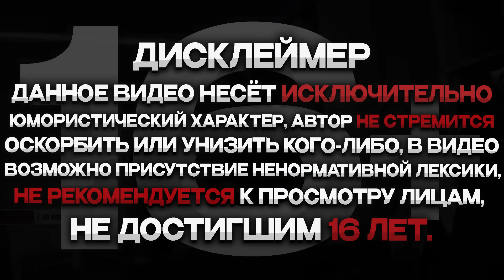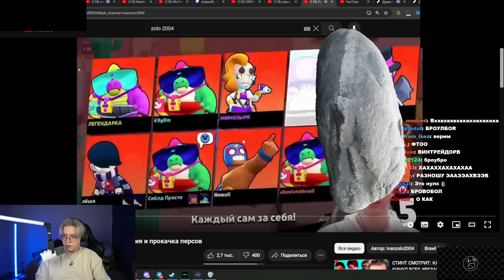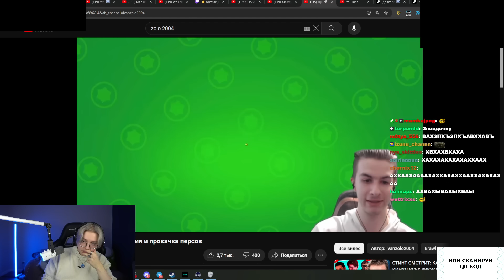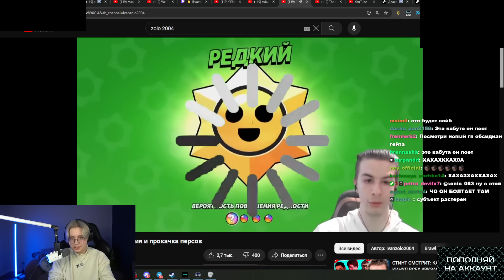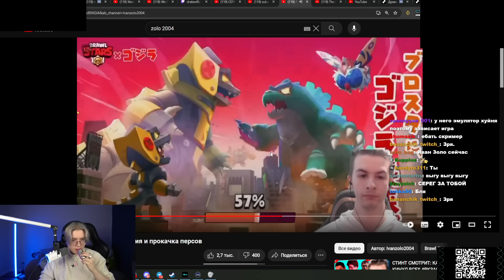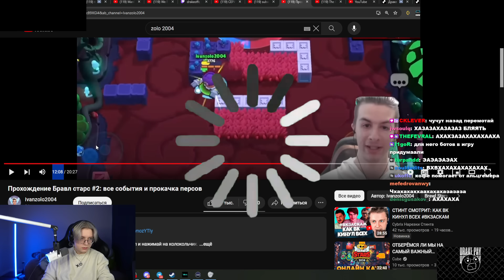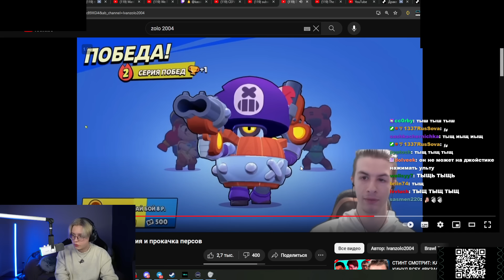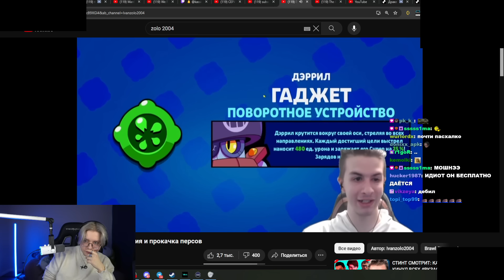ДРЕЙК СМОТРИТ - ПРОХОЖДЕНИЕ БРАВЛ СТАРС #2: ВСЕ СОБЫТИЯ И ПРОКАЧКА ПЕРСОВ // ИВАН ЗОЛО